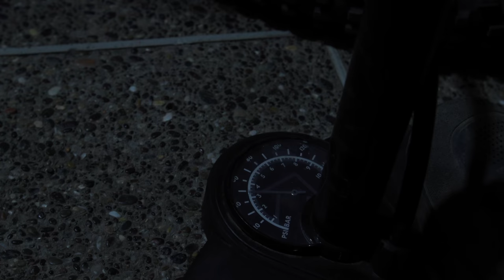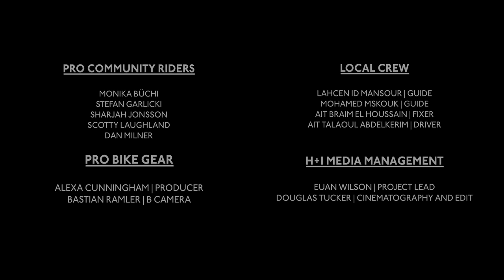PRO Reflection – Make It Yours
Watch as photographer and MTB travel guru Dan Milner shares one of his favourite trail destinations, in Morocco’s Atlas Mountains, with the PRO Community Riders Scotty Laughland, Sharjah Jonsson, Monika Büchi and Stefan Garlicki.